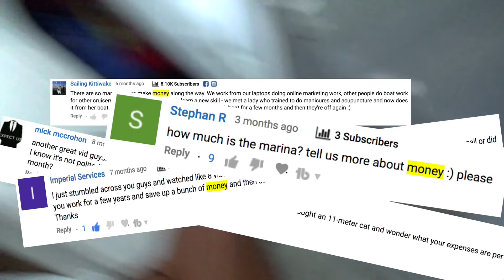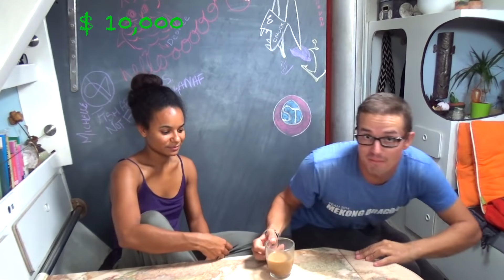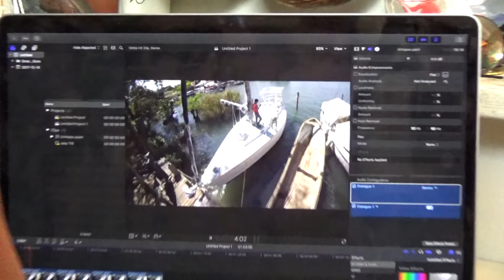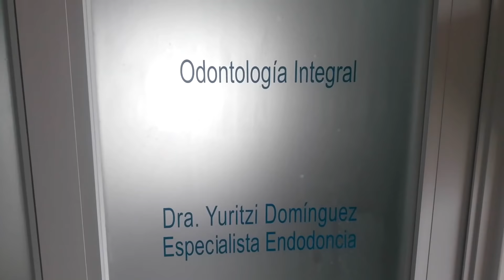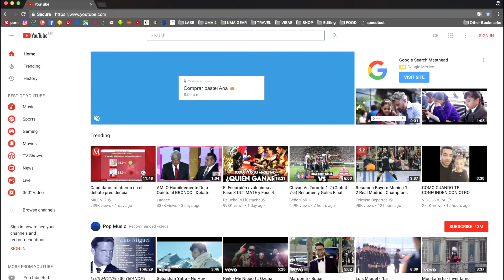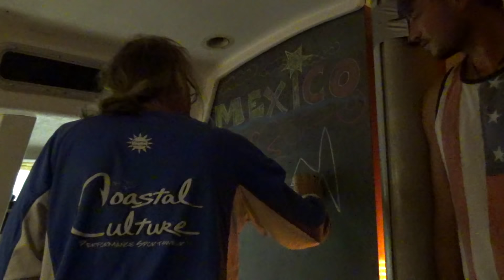Buying a Blue Water SAILBOAT for $3,000 CASH— Sailing Uma [Step 119]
After purchasing our sailboat for a total of $3,000 USD, and investing less than $10,000 in our refit,  we sailed off with only $20 bill but 0 debt.

How much does the SAILING life COST?
Since the very beginning, you guys have been asking us to elaborate about our sailing budget, expenses, income etc. well hopefully in this step, we will be answering your questions. This episode is all about MONEY !

We also get to hang with the sexy crew of Project Atticus :)